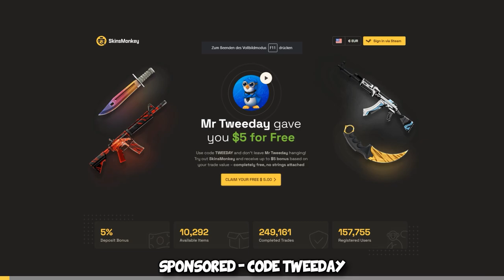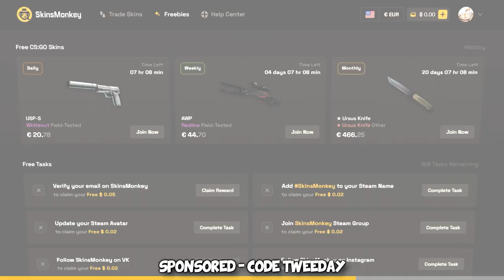LIFE GAME vs 4000 ELO Gamer… (very skilled)